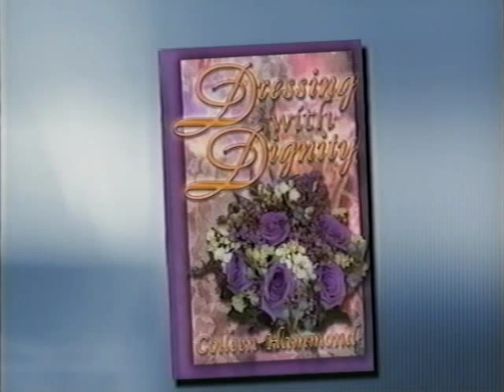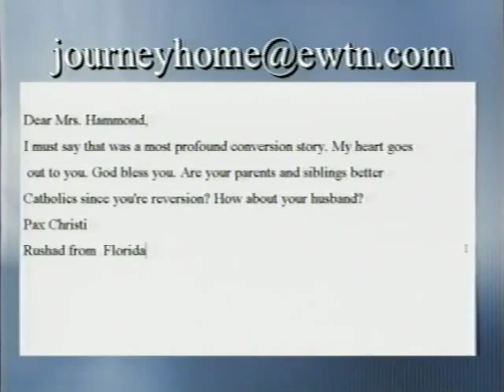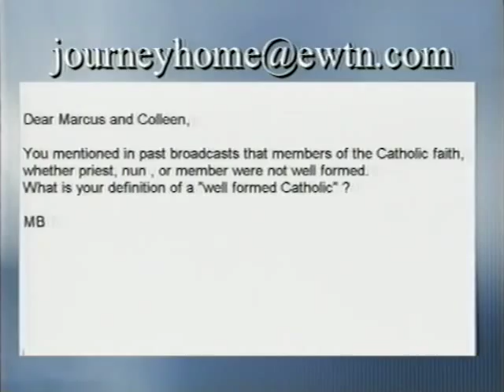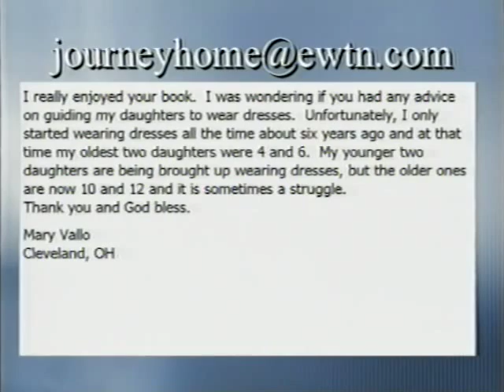Coleen Hammond: Revert from Secularism - The Journey Home (10-18-2004)